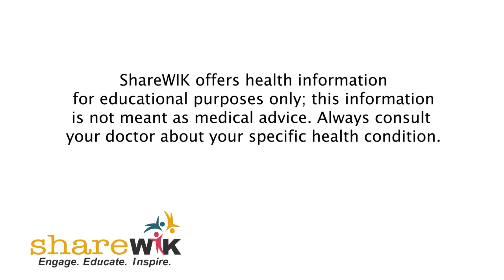Can Losing Sleep Make You Fat?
Sleep deprivation won't only leave you tired — it can be hazardous to your health!